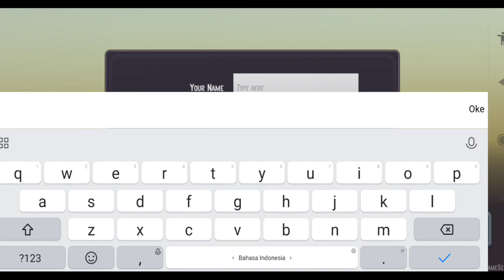Gameplay Late Knight RTS! - Late Knight RTS Indonesia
Halo Semuanya
jadi di video kali ini saya akan memainkan game peperangan yang mirip sama game Age Of Empire, yaitu Late Knight RTS, nah jadi di game ini kalian bisa buat tembok benteng, rekrut prajurit dan buat tower

Selamat Menonton!

Game Size: 196MB
Totally Game Size: 200MB
Device: Poco X3
Bisa Dukung Atau Membantu Saya Melalui

Opening: Lullaby - Joakim Karud
Ending: Classic - Joakim Karud